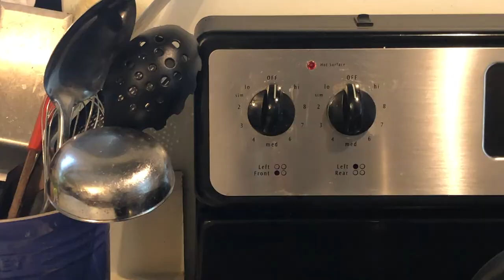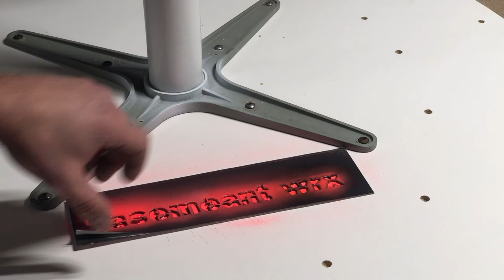splatter table - round with beveled edge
In this video we make a round table with a beveled edge and finish using our wood dye splatter technique for a baby toy and book company called Inklings.
Fun project, and the splattering of wood dye gives a really cool effect and works well with furniture giving it a modern and fun design while also still be kid friendly (spills/stains/pen).  Finshed the top with water based poly.  Enjoy!

About:
Basemeant WRX is a husband and wife team from NJ, making furniture & home accessories with a modern, industrial vibe. Working with Commercial Accounts, Small Businesses & Home owners they create unique pieces using wood, metal & leather.
    CUSTOM ORDERS

    RESCUED & REFINISHING

    STAGING & STYLING

    SMALL PRODUCTION RUNS

In 2015 & 2016, Basemeant WRX hosted two long term Pop Ups retailing their home goods as well as local artisans including Forage Workshop, The Therapist's Candles & Supergood Apparel. Due to Montclair's strong artist community, the shop showcased local artists through Gallery Nights, hosted creative workshops & held concerts & private events.

The duo is currently in search of a permanent home.  In the meantime keep on the look out for Pop Ups, Craft Fairs & Holiday Markets.

Also, check out GARDEN STATE GOODS to purchase awesome home finds from our favorite local NJ artists, artisans and maker